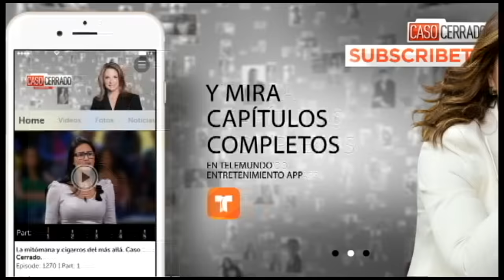Caso Cerrado Complete Case | Dating App Gone Wrong 😲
Official video of Telemundo content Caso Cerrado:
Juliana is using Manny because she lost her $50,000 scholarship after he posted a meme of
 her online.

Caso Cerrado | Dating App Gone Wrong 😲 | Telemundo English